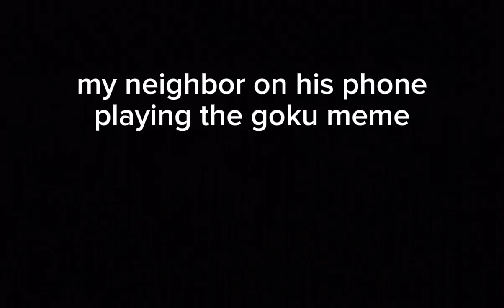hilarious astrophotography interruption!